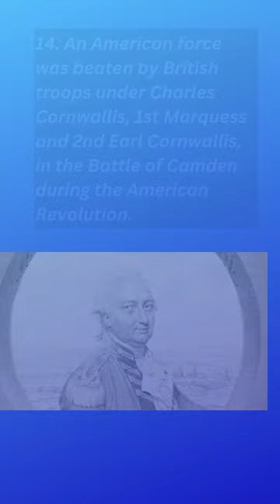About Today in History August 16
1. The youngest person ever elected president of the Dominican Republic, Leonel Fernández Reyna was sworn in this day in 1996 and soon instituted measures to end corruption and to improve the country's economy.
2. American singer Aretha Franklin, who defined the golden age of soul music of the 1960s and was known as the “Queen of Soul,” died at age 76.
3. Brazilian businessman and sports official João Havelange—who served as president (1974–98) of FIFA, the governing body of football (soccer), and transformed it into one of the world's largest and most powerful sports organizations but was later implicated in a massive corruption scandal—died at age 100.
4. Ugandan military officer Idi Amin—who assumed the country's presidency (1971–79) following a coup and became known as the “Butcher of Uganda” for his brutality—died in Saudi Arabia.
5. American singer Elvis Presley, known as the “King of Rock and Roll,” died of a heart attack brought on largely by drug abuse.
6. The island of Cyprus became an independent republic.
7. Canadian filmmaker James Cameron—who was known for his expansive vision and innovative special-effects movies, notably Titanic (1997) and Avatar (2009)—was born.
8. The first issue of Sports Illustrated was released, and the weekly publication (later changed to monthly) became the leading sports magazine in the United States.
9. American baseball legend Babe Ruth died at age 53.
10. Menachem Begin—prime minister of Israel (1977–83) who was the corecipient, with Egyptian President Anwar Sadat, of the 1978 Nobel Prize for Peace—was born in Russia.
11. British archaeological scholar and military strategist T.E. Lawrence—who was best known for his legendary activities in the Middle East during World War I, which earned him the nickname “Lawrence of Arabia”—was born in Wales.
12. A meeting of radicals held on St. Peter's Fields in Manchester, England, was dispersed with violence, an event that became known as the Peterloo Massacre.
13. During the War of 1812, American Brigadier General William Hull, who was with his troops at Fort Detroit, surrendered to the British without a fight, leading to a celebrated court-martial, in which he was sentenced to death; he was saved by a presidential pardon.
14. An American force was beaten by British troops under Charles Cornwallis, 1st Marquess and 2nd Earl Cornwallis, in the Battle of Camden during the American Revolution.
15. Nicephorus II Phocas was crowned emperor of the Byzantine Empire in Hagia Sophia by the patriarch Polyeuctus.